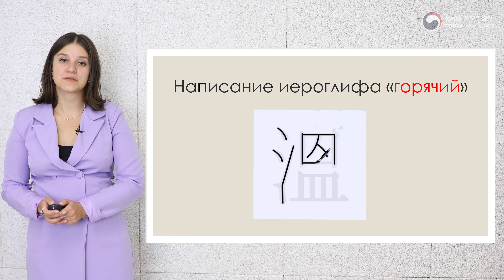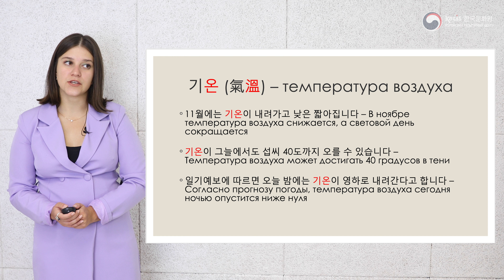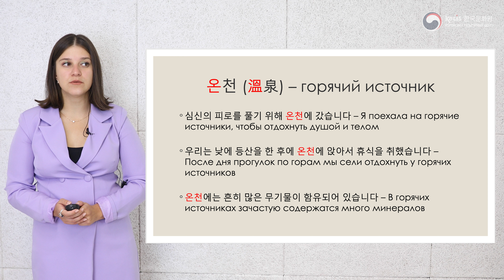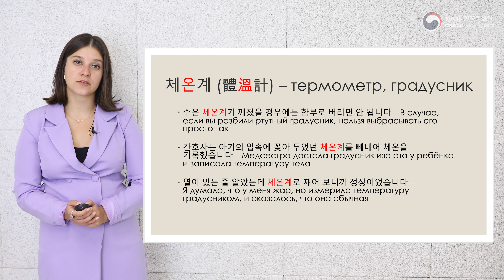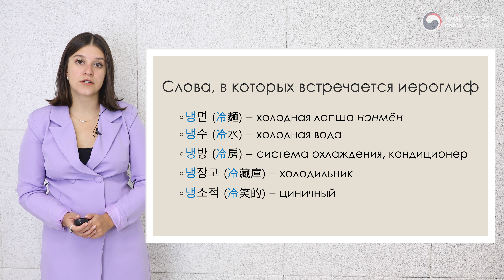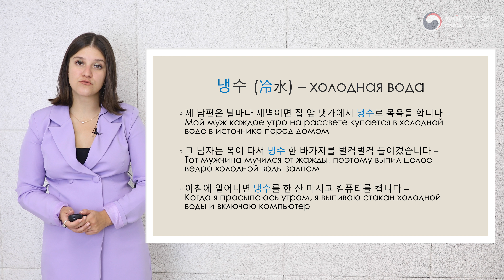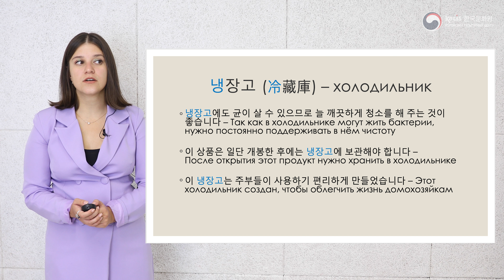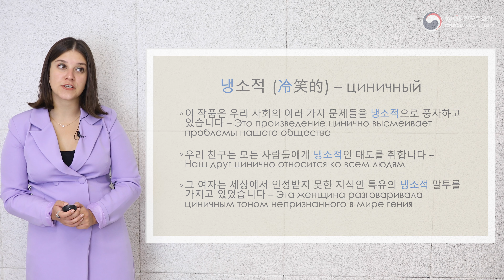[슬기로운 한자공부 | Изучаем ХАНЧА] Урок 16. Горячий и холодный (溫·冷)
Корейский Культурный центр представляет серию видеоуроков «슬기로운 한자공부 | Изучаем ХАНЧА». В данной рубрике мы познакомим вас с иероглифами в корейском языке, а также откроем тему иероглифических фразеологизмов КОСАСОНО (고사성어).

Урок №16 посвящен иероглифам 溫 («горячий, теплый») и 冷 («холодный, прохладный»).